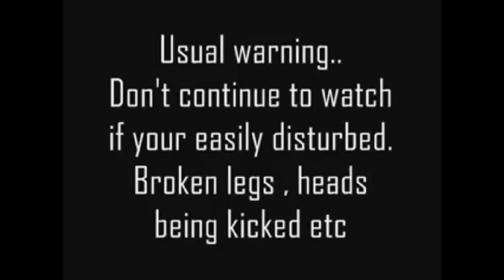Worst football injuries ever seen.avi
The worst world football injuries that you've ever seen!